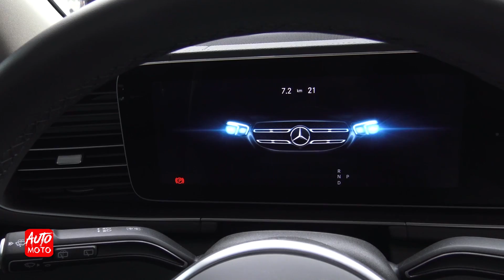💥 THE NEW 2020 Mercedes GLS 580 4Matic - Exterior And Interior - Debut At Frankfurt Motor Show 2019